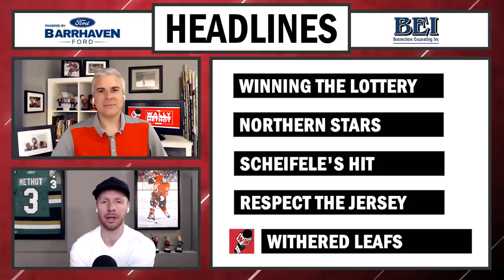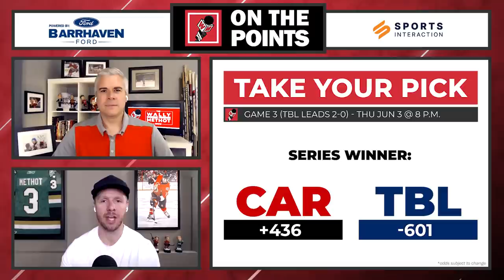#26 - The Wally and Methot Show - Troy Mann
Belleville Senators head coach Troy Mann drops by for episode #26 to chat about the '20-21 season, his time in the AHL as a player and coach and a lot more! Plus the guys take a look at Game #1 between the Habs and Jets, make their picks for tonight's games and dish out more sweet prizes with trivia questions!